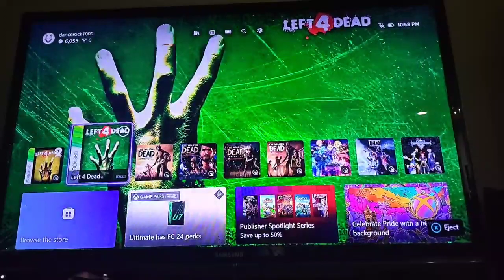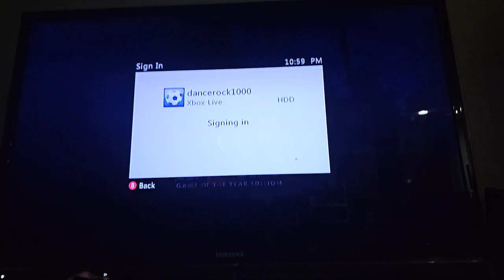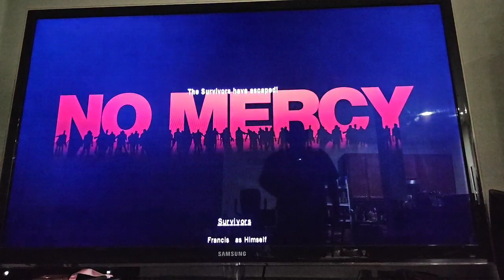Sub-A-Thon Day 8 (100 Sub celeb on YT) Left 4 Dead 1 and 2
All I ask is for:
positive vibes only
no rude comment plz

just remember treat people the same as they want to treat you.

Dont forget to stay awesome and you matter no matter what others say about you.